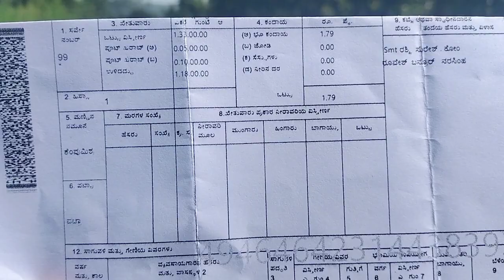1 acre 33 gunt agriculture land for sale.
# 1 acre 18 gunt patta land.
#  RTC carb land A carb 5 gunt,
    B carb 10 gunt, total 1.33 gunt.
#  40 fet village tar road 🛣️ attache land.
#  village near land.
# SH highway road 1km.
#  Channapatna 14 km.
#  Bangalore 70 KM.

 available price 67 lak far total negotiable.